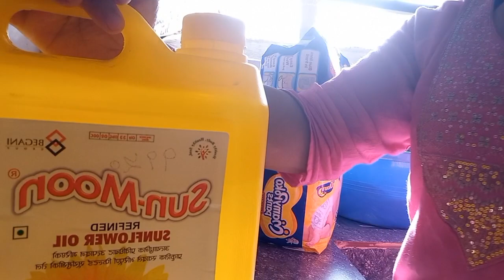NAKUHA KUNA ANG SAHOD KO||AT ITO ANG MGA NABILI KO||MARAMING SALAMAT PO SA INYUNG LAHAT🙏🏻🙏🏻